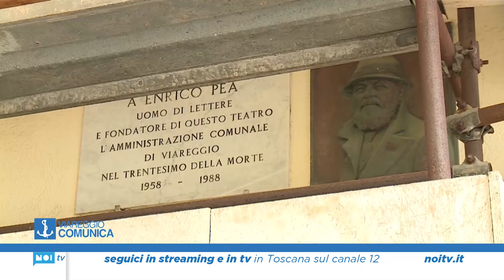Viareggio Comunica | Laura Servetti e Alessandro Meciani | 11/04/24